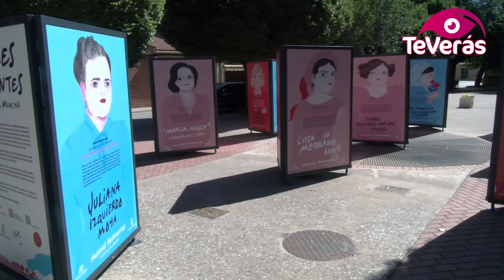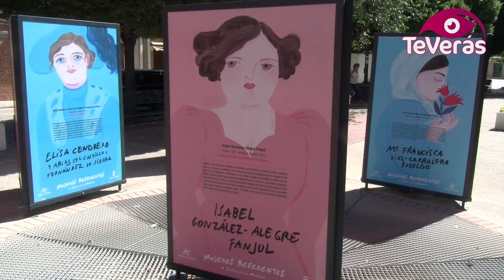La exposición Mujeres Referentes de CLM ya se puede visitar en Argamasilla de Calatrava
Argamasilla de Calatrava ha acogido la exposición Mujeres Referentes de Casilla-La Mancha en la Plaza de los Santos Mártires. Un acto reivindicativo que honra la memoria de 28 mujeres referentes de la Región al que han acudido vecinos y vecinas de la localidad y miembros de la corporación municipal.